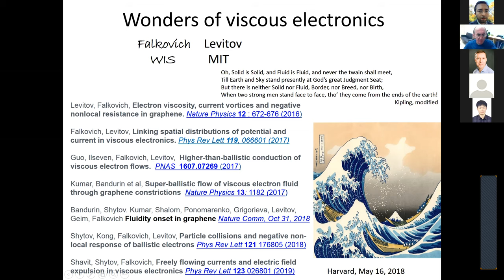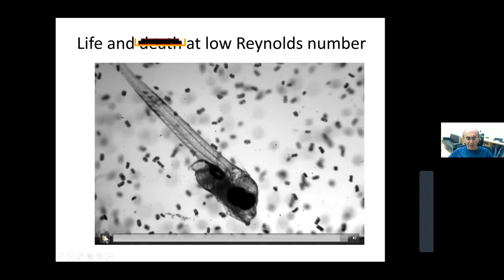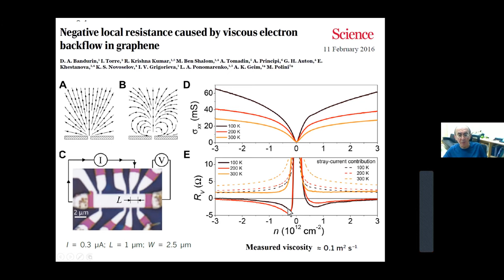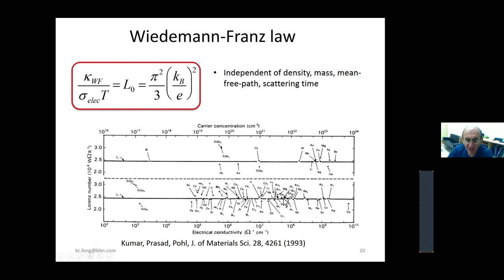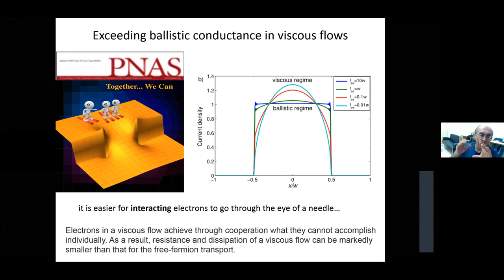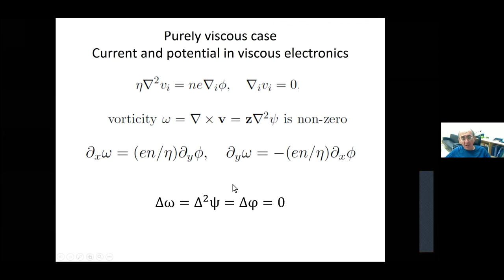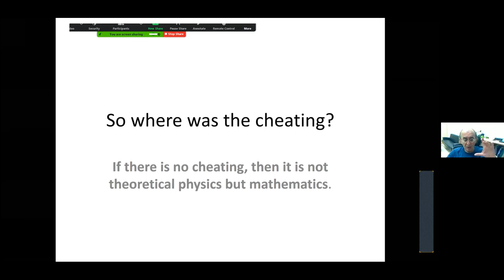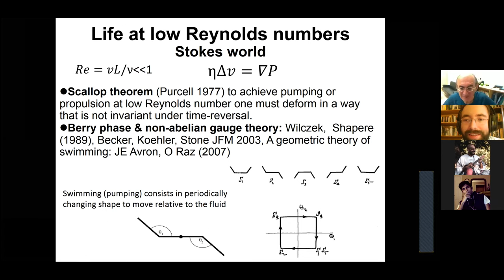Gregory Falkovich - Viscous electronics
Quantum Fluids in Isolation virtual seminar on Oct. 22nd, 2020.

Prof. Gregory Falkovich, Weizmann Institute of Science

Abstract:
Quantum-critical strongly correlated systems feature universal collision-dominated collective transport. Viscous electronics is an emerging field dealing with systems in which strongly interacting electrons flow like a fluid. Such flows have some remarkable properties never seen before. I shall describe some recent theoretical and experimental works devoted, in particular, to a striking macroscopic DC transport behavior: viscous friction can drive electric current against an applied field, resulting in a negative resistance, recently measured experimentally in graphene. I shall also describe conductance exceeding the fundamental quantum-ballistic limit, freely-flowing viscous flows, field-theoretical anomalies and other wonders of viscous electronics. Strongly interacting electron-hole plasma in high-mobility graphene affords a unique link between quantum-critical electron transport and the wealth of fluid mechanics phenomena.